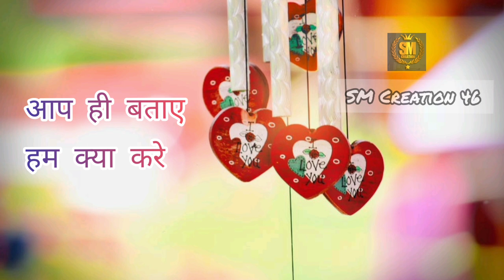📻 old is gold status | 90s love song status❣️ | old is gold whatsapp status |old songs status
Hume Tumse Hua Hai Pyaar Hum Kya Kare🥰Whatsapp love status❤White  screen status🥀new song

90s Hindi status full screen
90s Hindi status video
90s Hindi status 4K
90s Hindi status video download
90s Hindi status sad
90s hit hindi status
90s Hindi WhatsApp status video
90s hits hindi status 4k
90s love status
kishor kumar status
chumma status
love status

old is gold mp3 song status.
old is gold song video status.
old is gold romantic song status.
old is gold love song status.
old is gold whatsapp status video.
old is gold hindi song status.
old is gold odia song status.
old is gold lover status.
old is gold mood off status.
old is gold best whatsapp status.
old is gold hinhi song .
old is gold best love song status.
Old song whatsapp status.
Old song status lyrics.
Old song status love.
old is gold whatsapp status.
Old song bollywood status.
Old hindi song status.
Old hit song status.

 hindi song Whatsapp Status Whatsapp Status Whatsapp full screen whatsapp status 💕 love hindi whatsapp status 💕 lohindi

? love hindi whatsapp status ?hindi
e 💕 love status hindi whatsapp status black screen whatsapp status hindi whatsapp for your whatsapp status hindi whatsapp status hindi whatsapp status